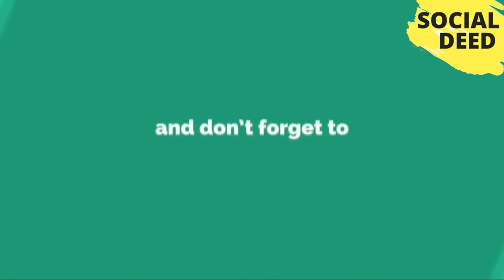8 Most Beautiful Beaches In Brazil | SOCIAL DEED